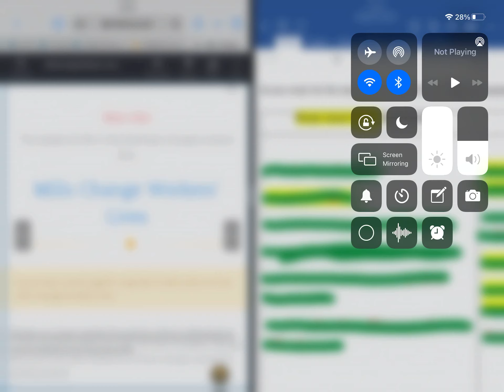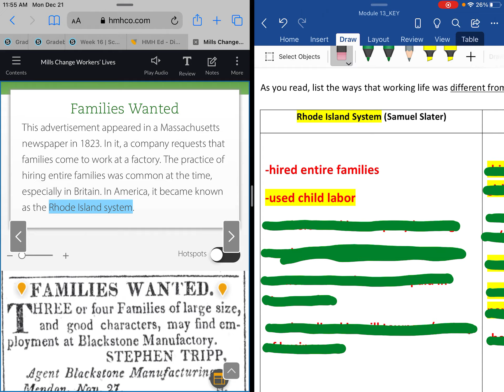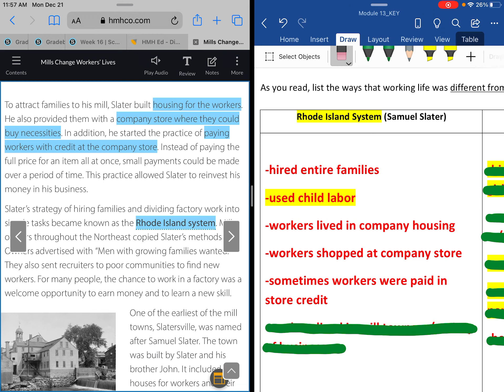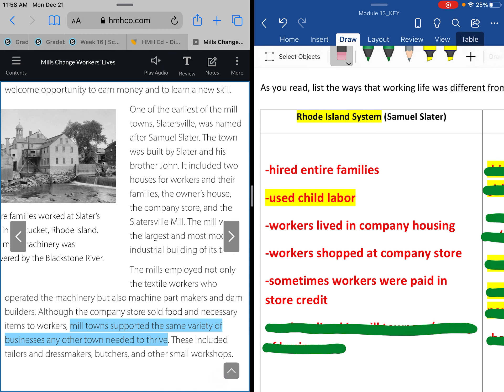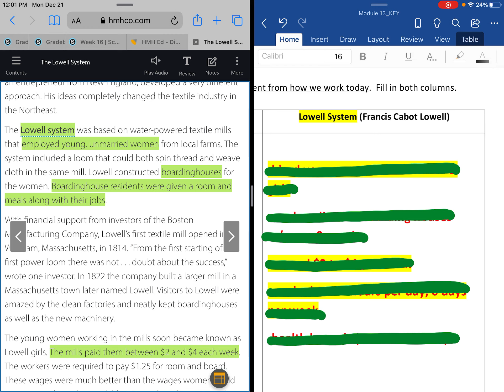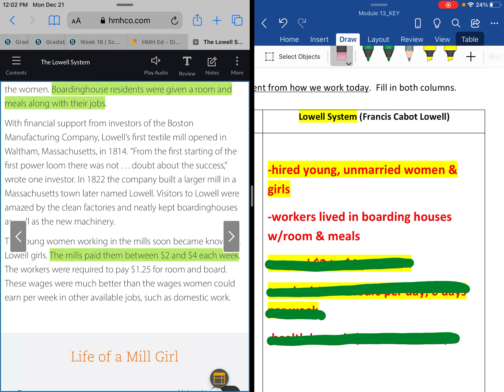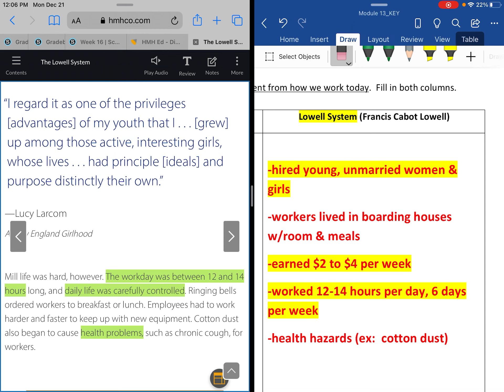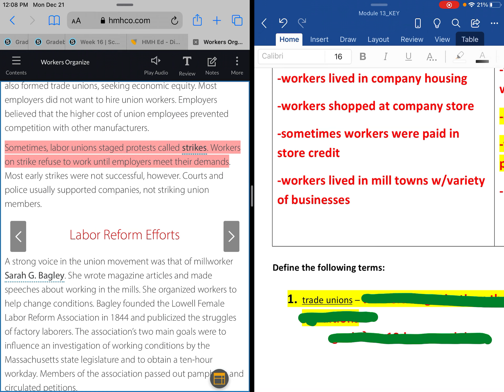13.2 Instructional Video